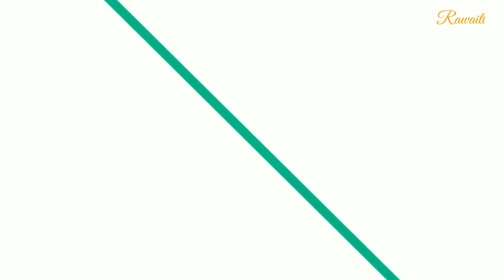pizza sauce recipe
artist name: Shareef Abdullah
channal name: SFI Recordz
owner of the music allow me to use as background music.